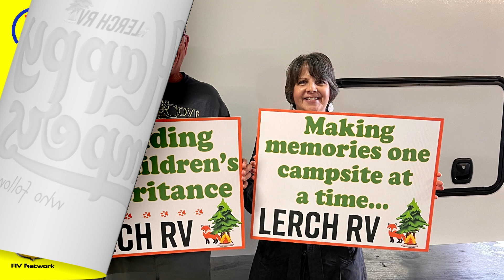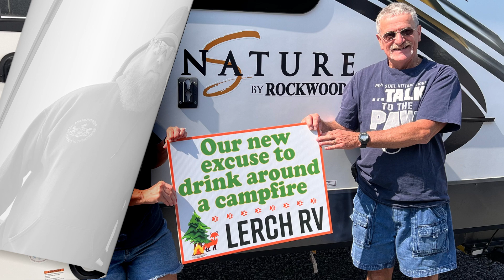Lerch RV Happy Campers from SEPT 2024 - Central PA's biggest RV Dealership, Milroy, PA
Lerch RV
Milroy, PA 17063

Meet some of our Happy Campers who took home their new RVs in September 2024! 🏕️🚐 These are just a few satisfied customers who followed the Fox to Better RV Savings with Lerch RV.

If you're looking for a new or used RV, look no further than Central PA's Biggest Towable RV Dealership! Since 1977, we've been proudly helping families make unforgettable memories, one campsite at a time. 🌲✨
Ready to join the family? Let us help you find the perfect RV for your adventures!